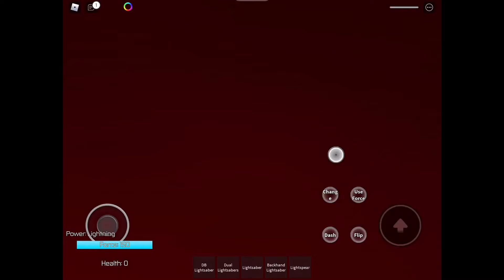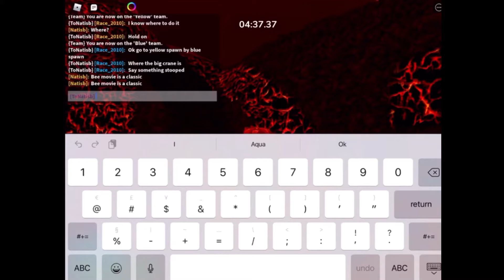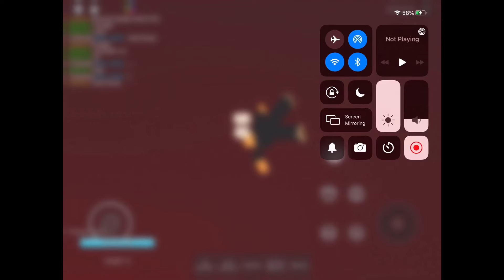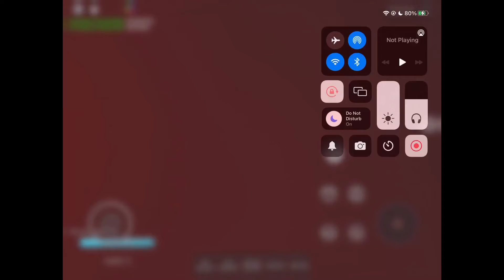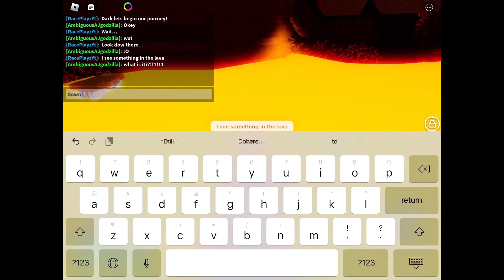Roblox L.S.B memes (contains adult language)